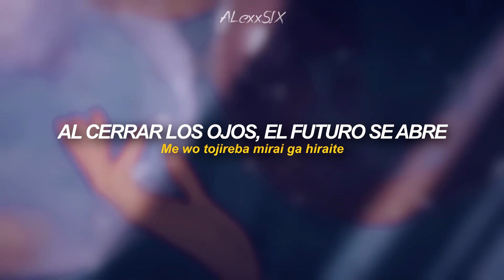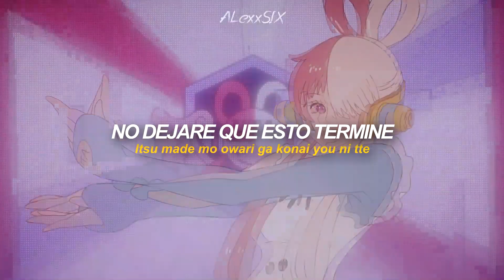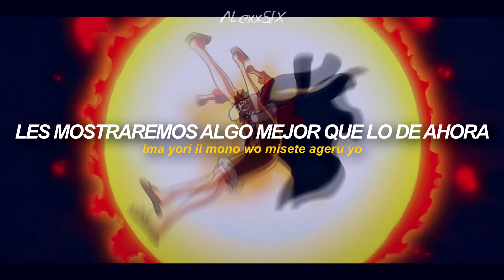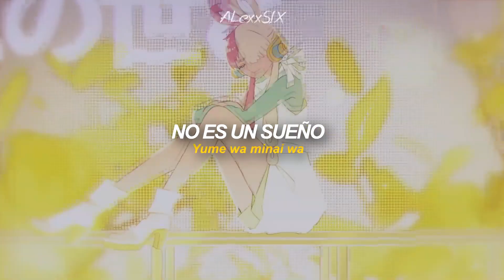One Piece ||『New Genesis』 by Ado || Sub Español『AMV』